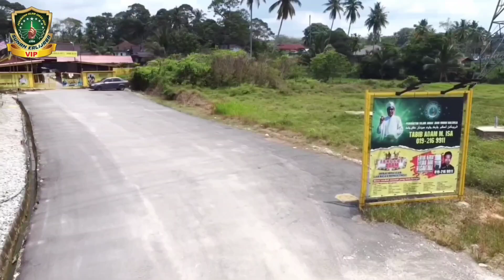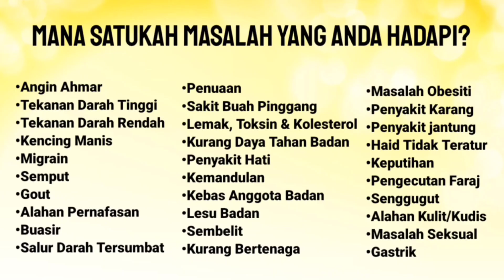KEDAI MAKAN SEKELIP MATA SUNYI SEPI | TOK GURU TABIB DIRAJA DATO' ADAM M ISA